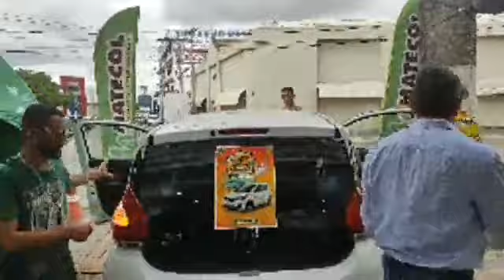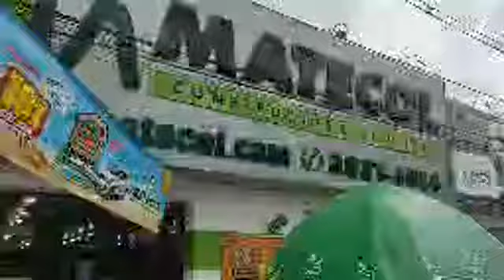Criativa acompanha o sorteio de 25 anos da Matecol, 1 carro 0km em Santo Antonio de Jesus